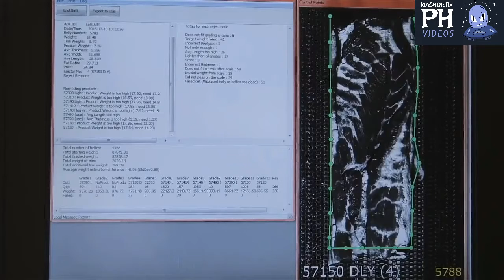🔥MUST WATCH🔥 World's Fastest Modern Food Processing Line, Modern Processing Technology 2021.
🔥MUST WATCH🔥 World's Fastest Modern Food Processing Line, Modern Processing Technology in Factory 2021.

Fastest Modern Food Processing Line
Modern Processing Technology in Factory
food processing
food factory
2020
2021